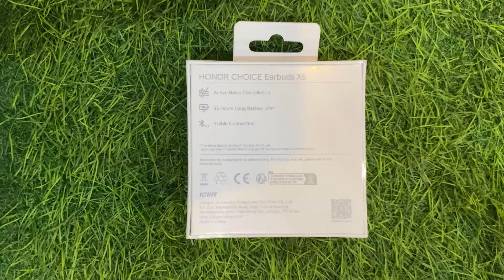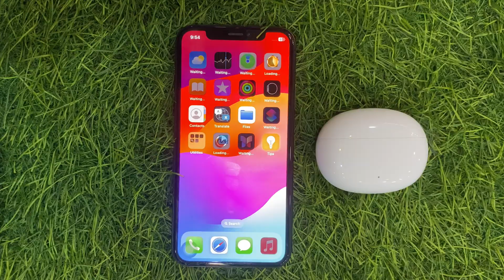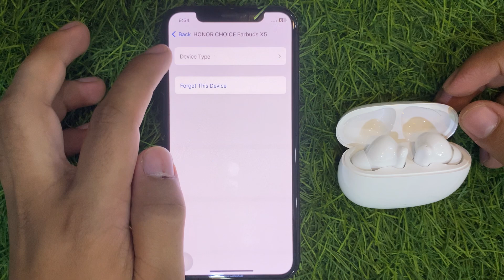Honor Choice Earbuds X5: Affordable Excellence” might work